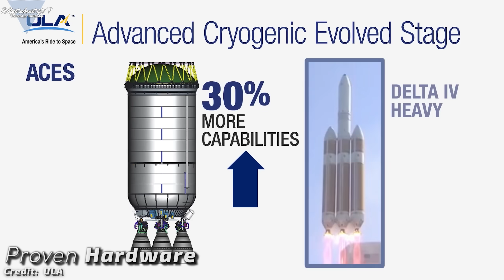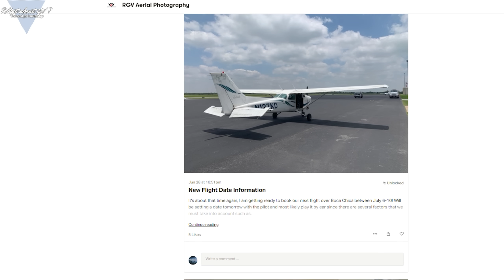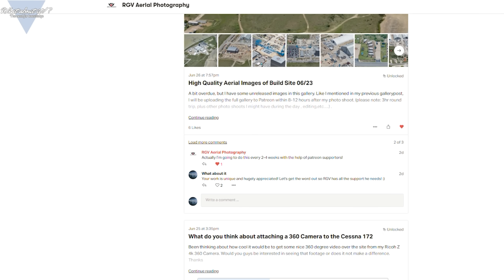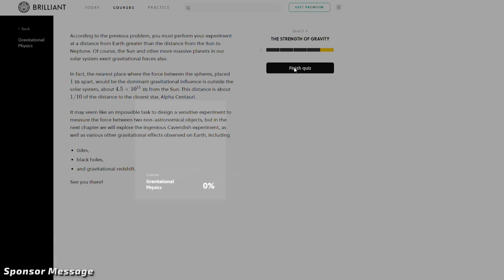101 | SpaceX Starship - Why are they building it in a scrap yard?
In this Episode, we will take a look at what SpaceX has achieved with their Starship program, how the process has evolved over time and where it's heading in the near future. Most importantly though, we'll be finding the answer to the question, what exactly is so different about Starship compared to other rocket development.

Credit:

⭐SpaceX
⭐NASA
⭐RGV Aerial Photography @RGVaerialphotos
⭐Alex Rex: @RaceOrbit
⭐Mary "BocaChicaGal" Twitter: @BocaChicaGal
⭐Austin Barnard @austinbarnard45
⭐LabPadre @LabPadre